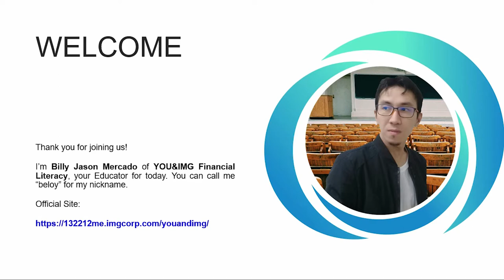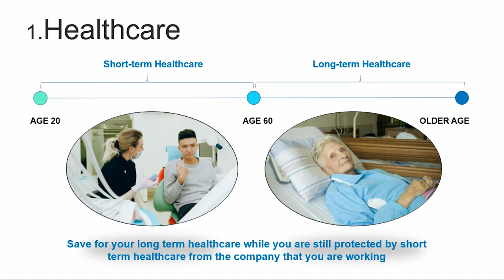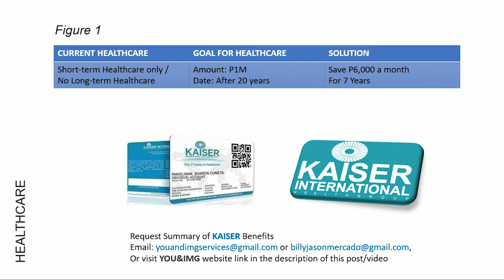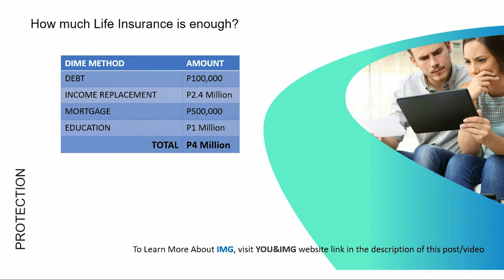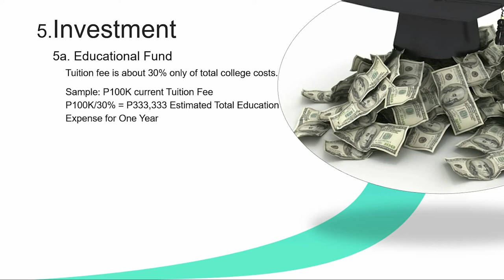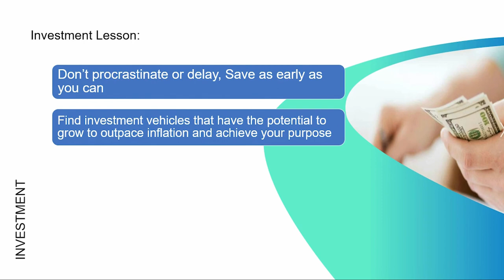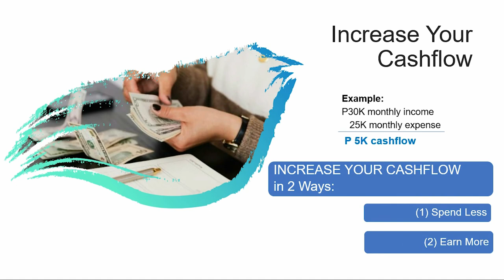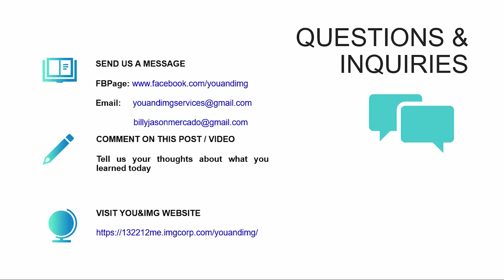IMG :: The Complete Financial Plan (Investor's Blueprint)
For so may Financial Advices, hindi mo alam if paano ba maguumpisa. In this video, I will share with you one Financial Concept na dapat mo sundin.

Join our Zoom Online Meetings!
No Zoom app? No Problem. Register here for our Online Broadcast

Discover HOW to Achieve Financial Security and independence in this very informative talk. We will share with you the very important contents of our book which is the Secrets To Saving and Building Your Future.

If you are ready to join and be part of our IMG Team?